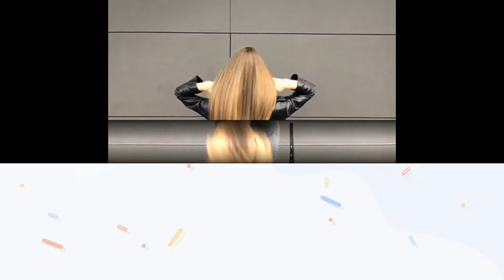Stop Hair Fall Permanently in 7 Day I DIY Hairmask To 100% Stop Hairfall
Hello,
Welcome toThe Miracle Herb ( Previous Name- Infin Insights)

Stop Hair Fall Permanently in 7 Day I 100% Stop Hairfall I DIY Hairmask To Stop Hairfall Permanently
 Haircare Routine to Stop Hair Fall & Hair Thinning  I Difference between Hairfall & Hairloss

Everyone of us loves our hairs but there may be certain cause for hair loss or dull and dry hairs. Also climate changes and stress adds on to it to worsen the hair health. This video shares a hair tips that will be beneficial for all hair problems and will help reduce hair fall, make your hair strands soft, shiny, manageable. DO watch this video to clearly understand hair fall & hair loss and DIY hair masks to control hair fall permanently and also regrowth of hair.

Link to Products:

Coconut Oil
Henna Powder
Methi Dana

Aloe Vera Hair Oil for Thick and Long Hairs I Homemade Aloevera Hair Oil for Double Hair growth

होठों को गुलाबी और नरम बनाएं कालापन हटाएं l Baby Soft Pinklips naturally at Home I DIY lip balm

Winter Skin Care I Dry Skin Care I Dry Skin Care in Winters I Skin Care Hacks

Winter Skin Care I Skin Care Routine for Clear Spotless Skin I Night Time Skin Care

Top 7 uses of Vitamin E for Face, Skin I Glowing, Spotless skin with Vitamin E